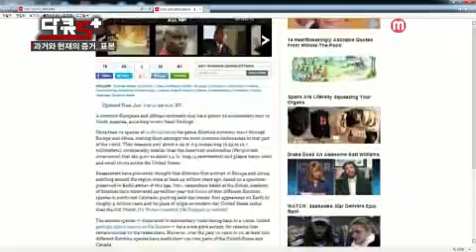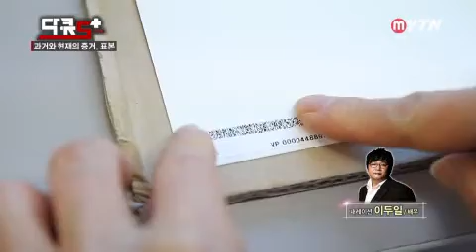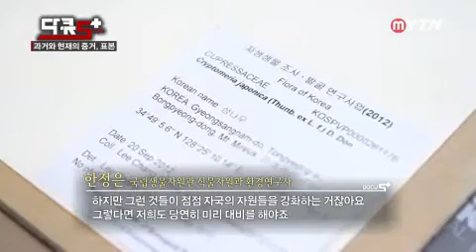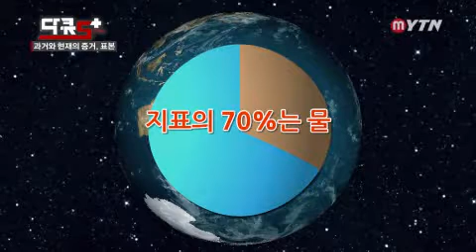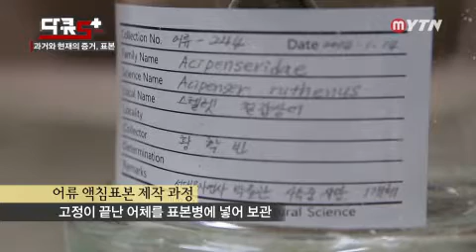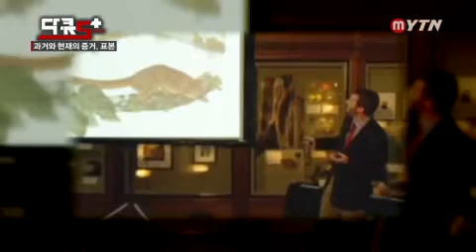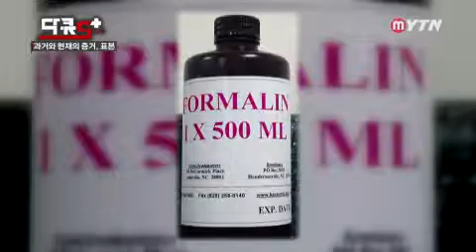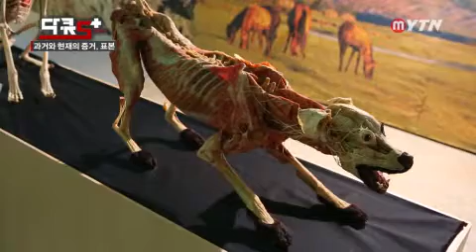[다큐S+] - 과거와 현재의 증거, 표본 / YTN DMB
지난 1월 7일 미국 허핑턴 포스트는 콜로라도 인근에서 4900만 년 전 것으로 추정되는 엑토비우스 화석 4종을 발견했다고 보도했다.엑토비우스는 4500여 종이 넘는 바퀴벌레 종류 중 가장 대표적인 독일 바퀴의 조상이다.기존 연구에서는 독일 바퀴의 원산지가 유럽과 아프리카 동북부 일 것 으로 추정해 왔었다.해당 지역...